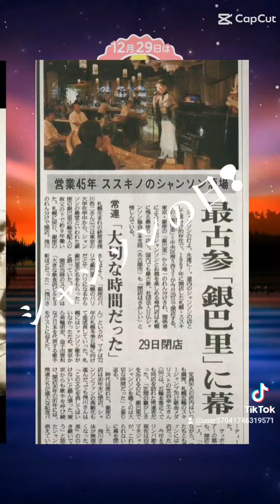シャンソンの日❢12月29日❢